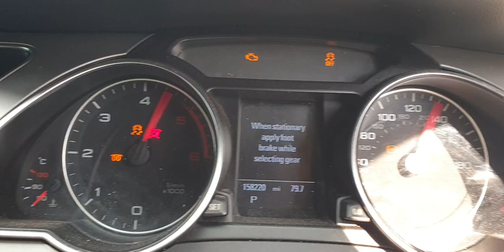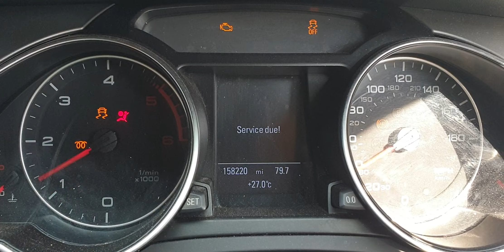Engine Motor 2.0 TDI CAGA Audi A5 Sportback 2008 - 2011 Culoare LZ4X GF60AUE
Motor 2.0 TDI CAGA Audi A5 Sportback 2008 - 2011 Culoare LZ4X GF60AUE, serie VIN WAUZZZ8T1BA022020.